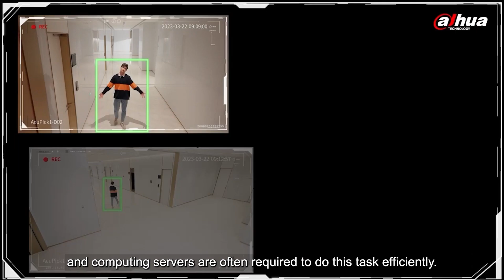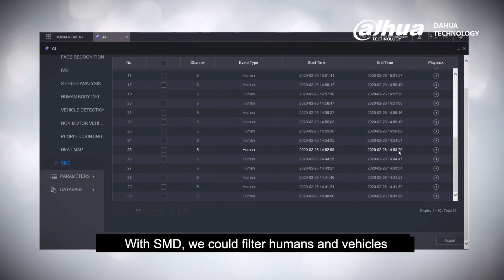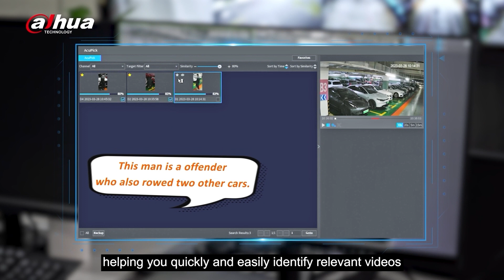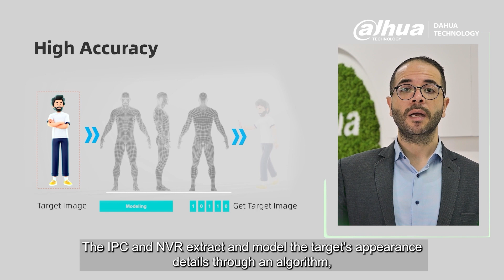AcuPick Launch Event（MENA）